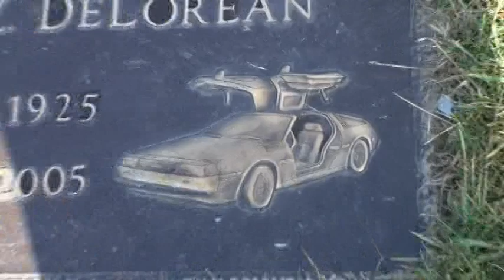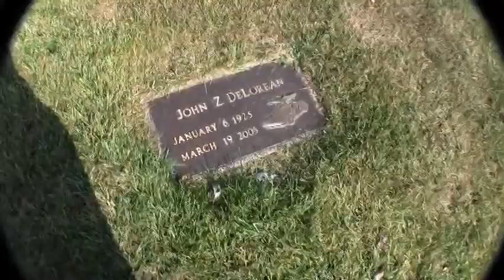Visiting John Delorean on "Back To The Future" day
I decided to take a trip to White Chapel Cemetery in Troy, MI to visit John Delorean on "Back To The Future" day.
for details on the life of John Delorean.